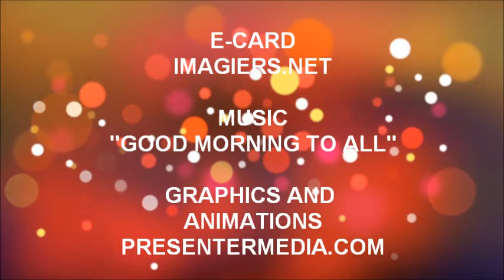TANTI AUGURI SENA